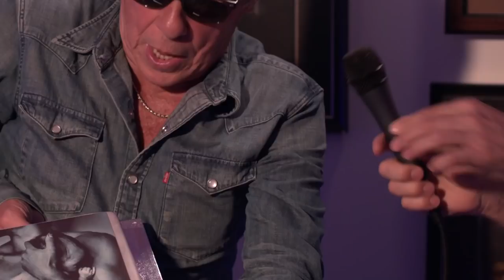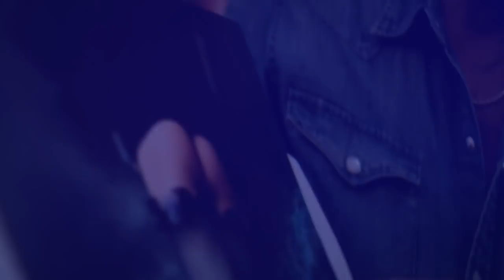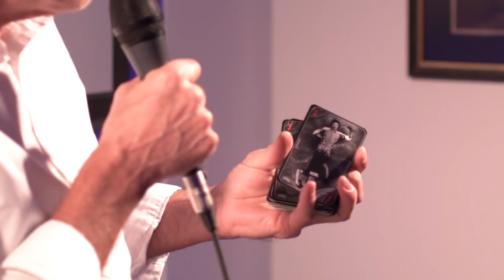Žižkovské rozhovory s Janem Saudkem (19. 9. 2018)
Dalším hostem Žižkovských rozhovorů se stal známý fotograf Jan Saudek.